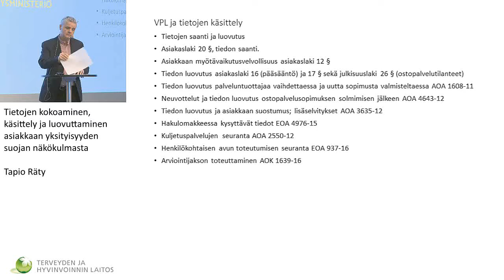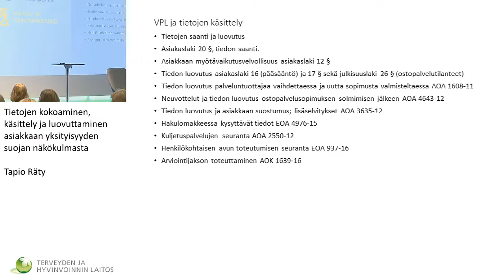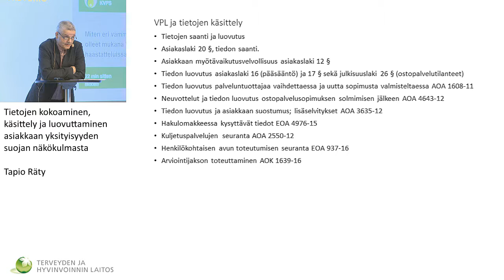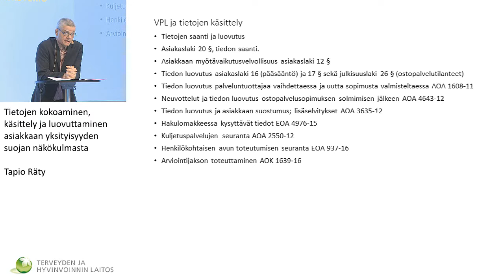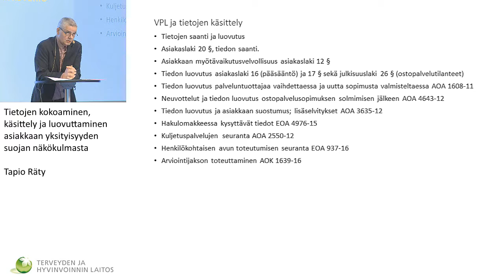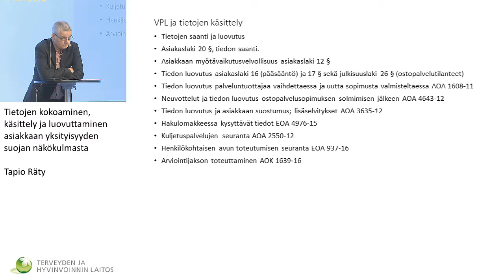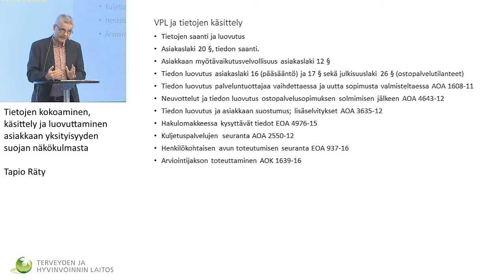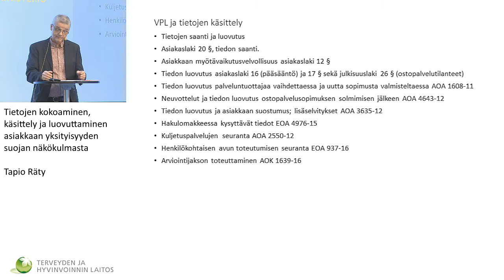Tietojen kokoaminen, käsittely ja luovuttaminen asiakkaan yksityisyyden suojan näkökulmasta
Vammaispalvelujen neuvottelupäivät

Tietojen kokoaminen, käsittely ja luovuttaminen asiakkaan yksityisyyden suojan näkökulmasta / Tapio Räty